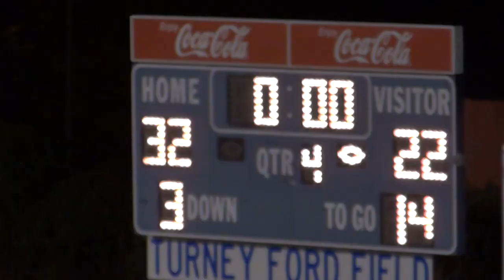Gordonsville JH vs Red Boiling 9/15/2016